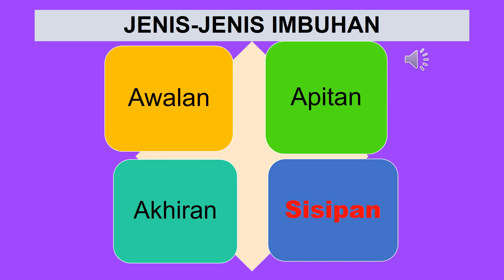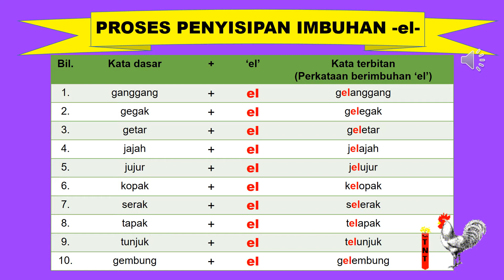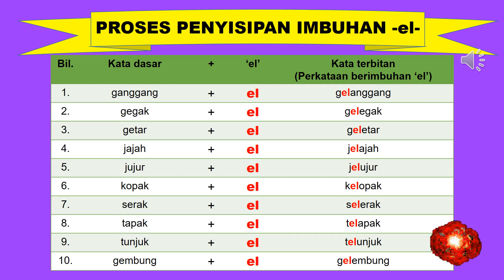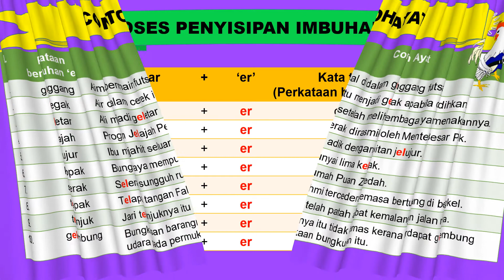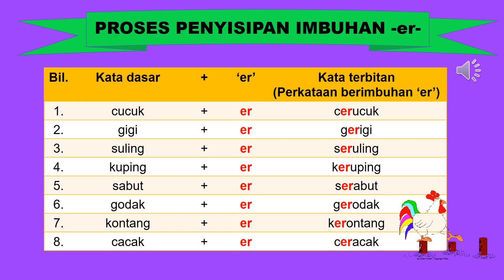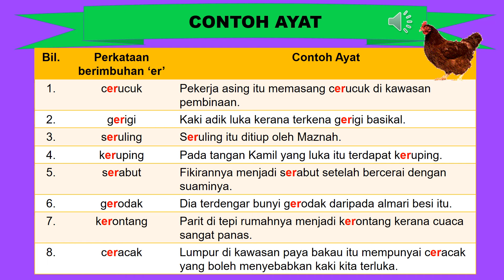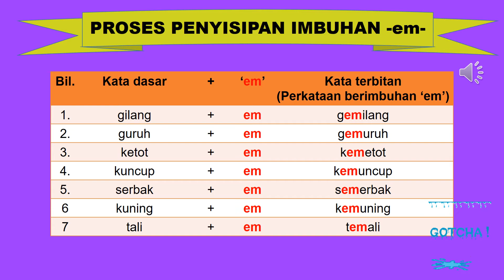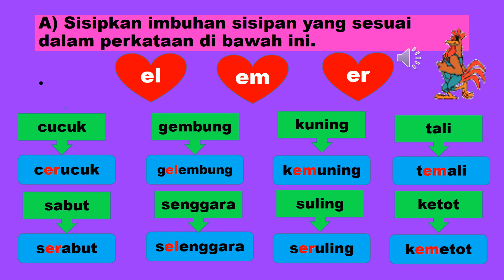Tuisyen Bahasa Melayu: Imbuhan Sisipan